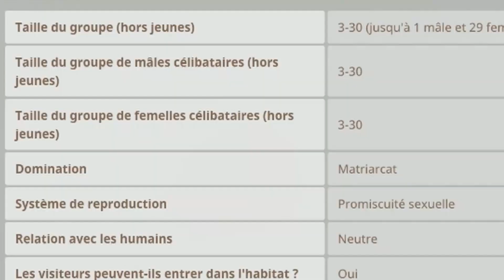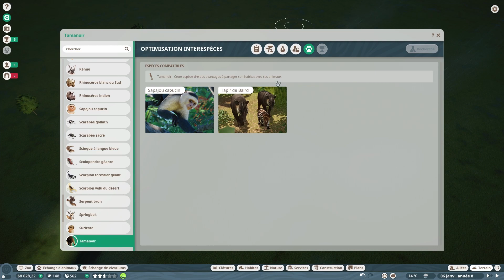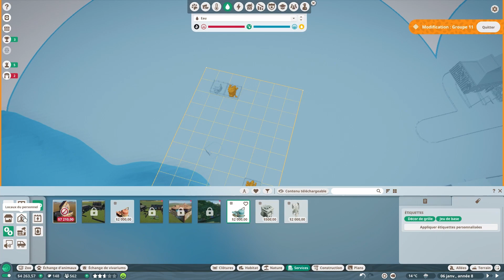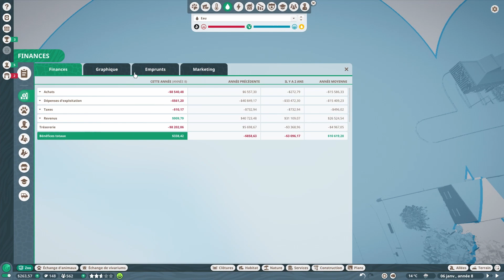Construisons une île - PLANET ZOO - EPS 22 [PC]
Voici le 22éme épisode du let's play sur le parc zoologique qui va faire banqueroute suite à d'énorme travaux.
Dans cette épisode, je vais construire une île qui habitera 2 espèces qui quo-habiteront ensemble, et le tout, visitable par les visiteurs.